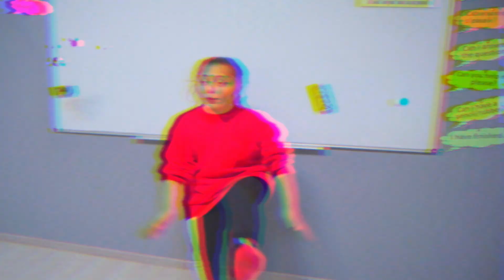VIAȚA SECRETĂ A MAJORETELOR! Cine a conspirat împotriva Dianei?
Astăzi jucătorii de baschet au o competiție și majoretele trebuie să facă bine pentru a nu dezamăgi echipa! Fetele se pregatesc de mult! Dar ce s-a întâmplat cu Diana? Viața secretă a majoretelor! Cine a conspirat împotriva Dianei?🌈 Videoclipul anterior